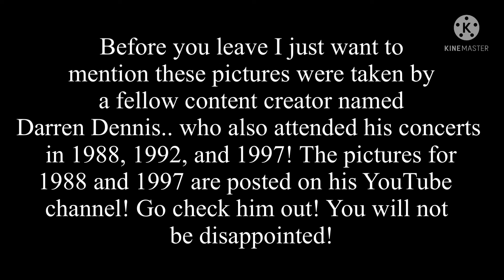Michael Jackson Rare Wembley 1992 Amature Photos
Credits: Darren Dennis